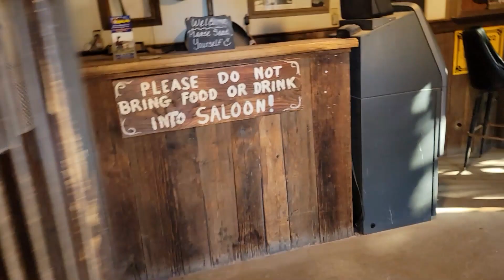CANYON LAKE - APACHE JUNCTION AZ.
UNA  BONITA AVENTURA EN FAMILIA